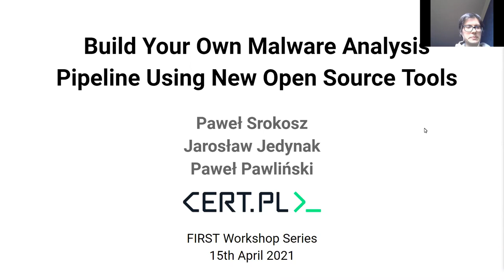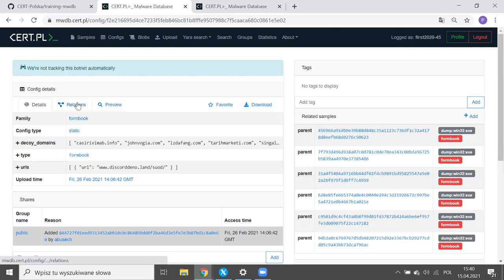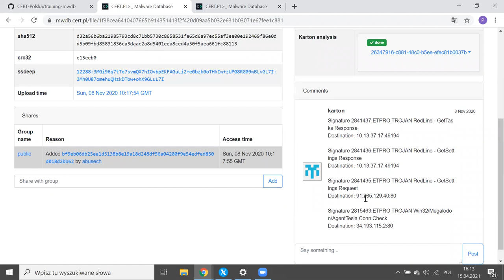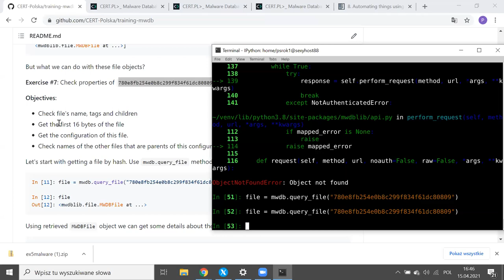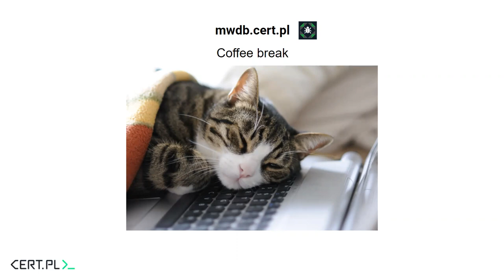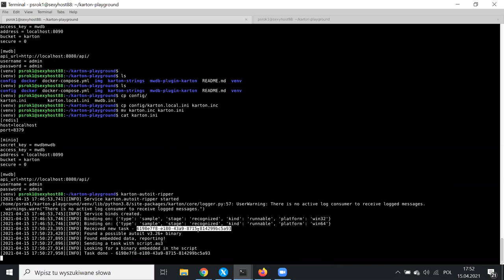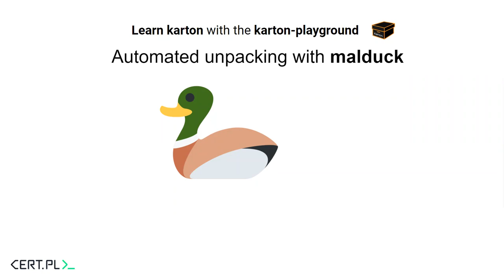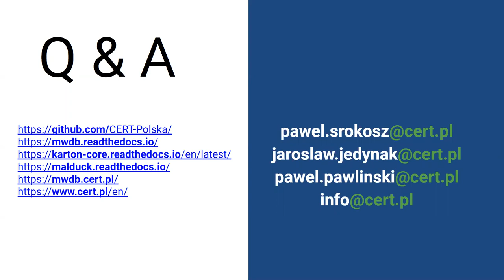Build Your Own Malware Analysis Pipeline Using New Open Source Tools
During almost a decade of our malware analysis experience in CERT.PL, we have tried many different approaches. Most of them failed but we have learned a lot about what works and what does not. Finally, after several years of development, we can publicly release a system that we are proud of: a complete open-source malware repository and analysis platform.

The workshop will provide practical hands-on introduction to all aspects of the platform:

-- MWDB: Community-based online service for analysis and sharing of malware samples. The service is freely available to a white-hat researchers and provides fully-automated malware extraction and botnet tracking.

-- Malwarecage: Repository of samples and all kinds of technical information related to malware like configurations.

-- Karton: Microservice framework for highly scalable and fault-resistant malware analysis workflows. We will explain the installation and configuration quickly and spend the rest of time on adapting workflows to the Karton framework.

-- Malduck is our library for malware extraction and analysis. We'll explain how to use it effectively and how to create your own modules.

About the Trainers: Paweł Srokosz, Jarosław Jedynak, Paweł Pawliński - (CERT.PL / NASK, PL)

Paweł Srokosz is a security researcher and a malware analyst at CERT.PL, constantly digging for fire and doing reverse engineering of ransomware and botnet malware. Free-time spends on playing CTFs as a p4 team member and studying for a PhD in Computer Science at Warsaw University of Technology.

Jarosław Jedynak is a programmer that changed his career path to become a security engineer in CERT.PL. His speciality areas include malware reverse engineering, analysis automation in Python and administration of the ever-growing kubernetes cluster in CERT.PL. In his free he time plays security CTFs (with the p4 team he established 5 years ago) and browses cat memes on the internet.

Paweł Pawliński is a principal specialist at CERT.PL. His past job experience includes data analysis, threat tracking and automation. In his current role, Paweł leads a team developing threat monitoring and data sharing systems.